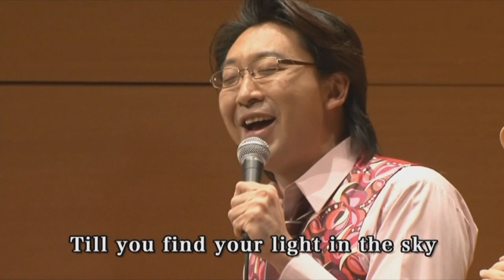TRY-TONE - 誓い～PROMISE FOR TOMORROW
2012年収録